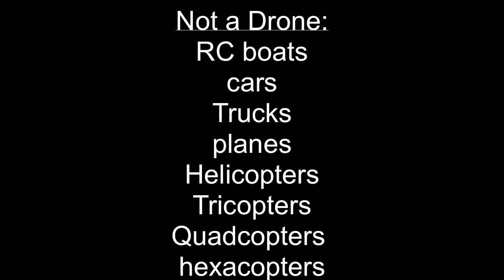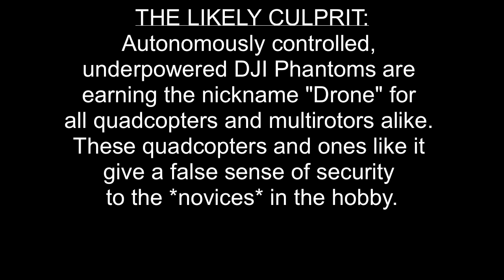Stop calling quadcopters Drones!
Hello, I'm Sal! I think we have to determine precisely what drones are and aren't before things get too out of hand and one thing gets confused for another.  I discuss *radio controlled* quadcopters (not autonomously controlled ones) and what it could mean for the future of the entire RC hobby if people continue to misunderstand the differences between the two. I also briefly touch on the fact that the ability for aerial footage can exist on any RC model, not just quadcopters. (In fact Google has aerial footage and ground footage of practically the entire country)

**NOTE** The quadcopters I discuss in this video are FULLY operated by direct radio control. None of these quadcopters perform in an "autonomous", self-flying fashion that relies on AI and GPS systems as drones are known to do. In the case of a malfunction, the direct radio control quadcopters will simply turn off and drop, where as quadcopters ran by autonomous systems, like the DJI phantom, can go haywire and fly away, or into objects.

The likely culprit:
Autonomously controlled, underpowered DJI Phantoms are earning the nickname "Drone" for all quadcopters and multirotors alike. These quadcopters and ones like it give a false sense of security to the *novices* of this hobby. This is why there are so many videos of white DJI-style drones crashing into stuff.

The part of the video where I accelerate very quickly into the air was taken by a go pro session on my ImmersionRC Vortex (racing quad not for beginners)

Song: Sail by AWOLNATION